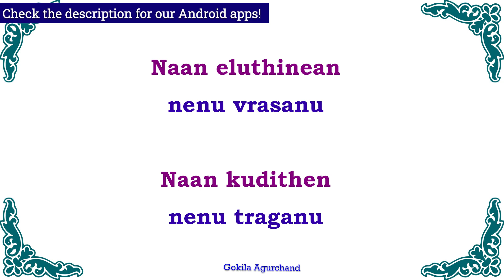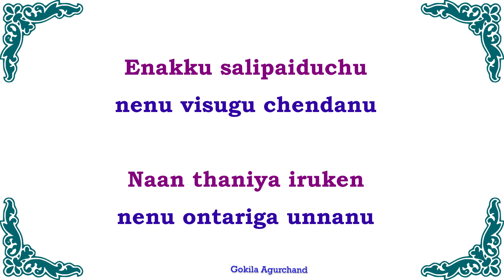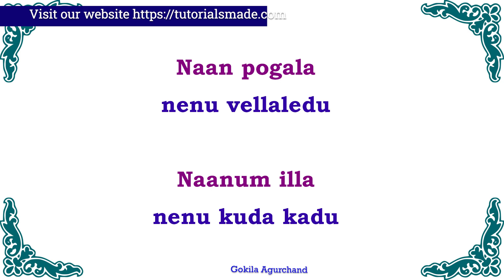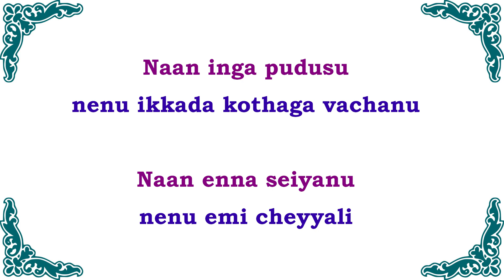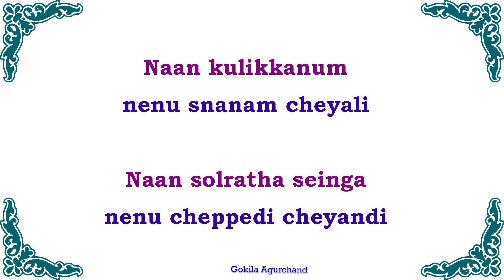🔴 50 Telugu Sentences Using "Nenu" | 01 | Learn to speak Telugu | Learn Telugu through Tamil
🔴 50 Telugu Sentences Using "Nenu" | Video - 01 | Learn to speak Telugu | Learn Telugu through Tamil
2500 English Sentences - Spoken English through Tamil E-book PDF

1000 Kannada Words & Sentences - Spoken Kannada through Tamil (Ebook)